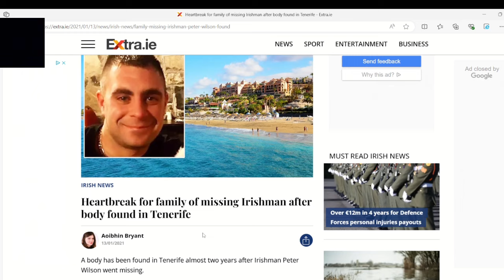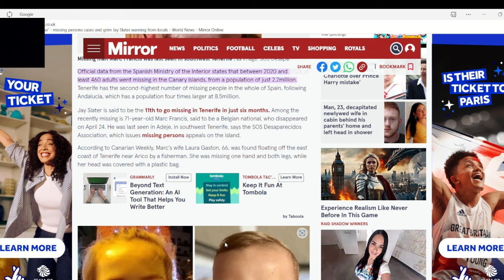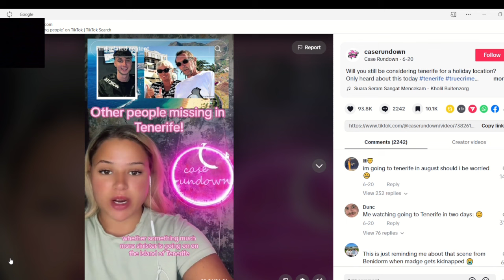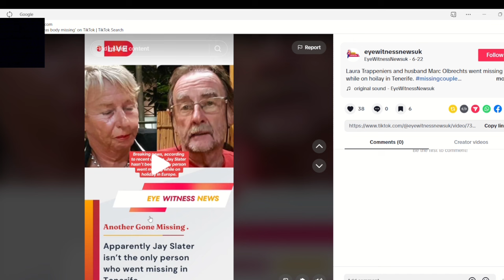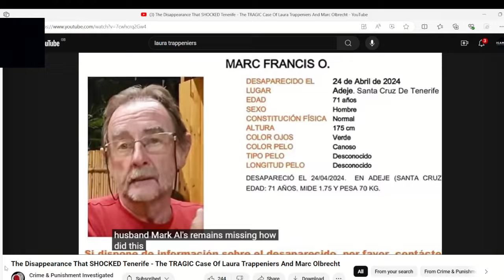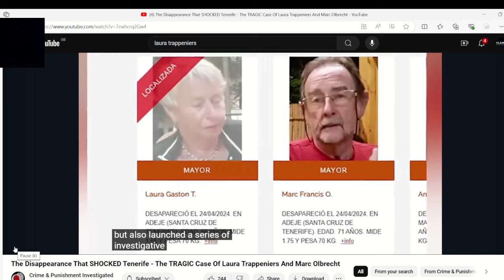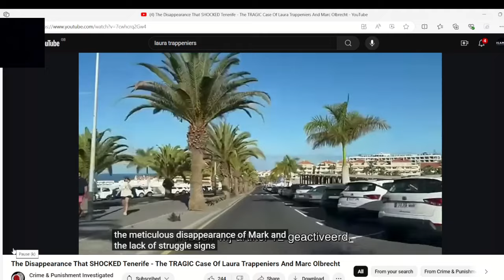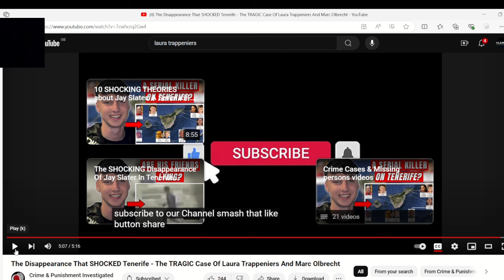The tragic case of laura trappeniers and marc olbrecht both was based in tenerife!!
This case is horrific as laura was found in the sea with body parts missing! as i delve into the many people going missing some bodies found weeks months or even years later, i do think over the last five years missing people have gone up 10 fold and very few resolved! some questions i have to ask are their killers out their as i have heard so many things that are unexplainable! and also that masca mountain holds a lot of dark secrets.Join this channel to get access to perks: